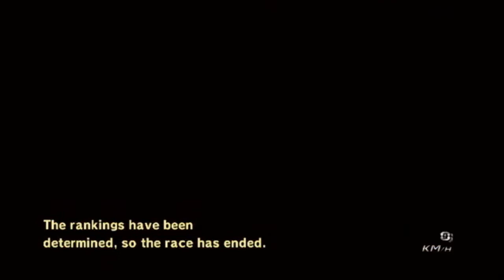Mario Kart Wii - 250 Gold Stars Means Nothing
Just a couple races to show that even if I have 250 gold stars, I'm still pretty bad online.